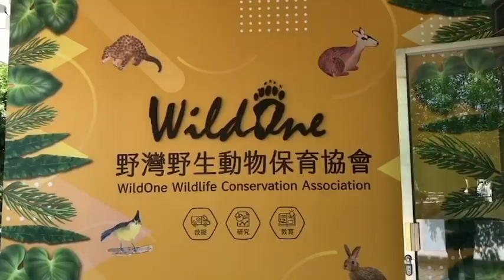搶救從早餵到凌晨 台東小雨燕雛鳥仍逾60隻死亡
（中央社記者盧太城台東縣14日電）台東遭錯誤移居的小雨燕雛鳥，200多隻經搶救送到野灣動物醫院，保育員不停餵食，累計逾60隻體弱搶救無效，野灣會將存活的部分雛鳥分送到其他單位協助照顧。